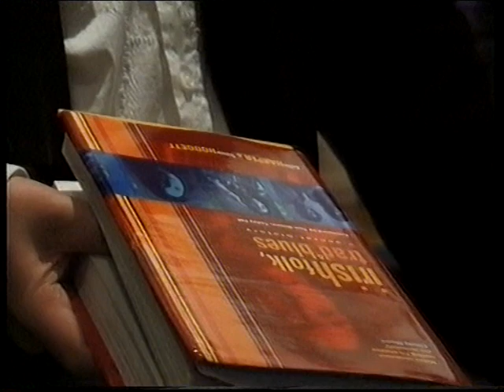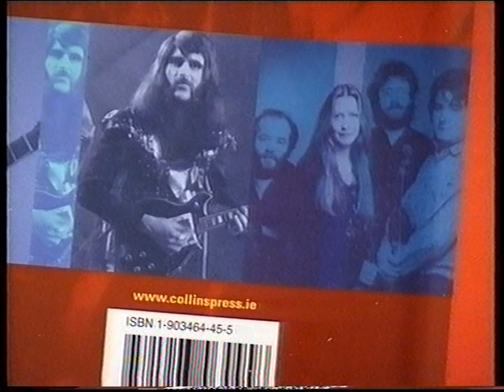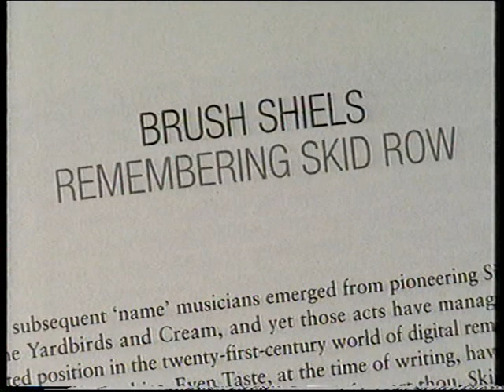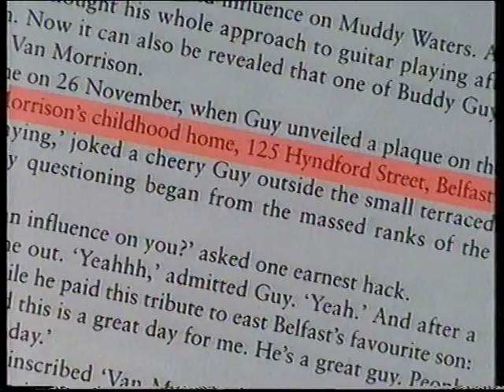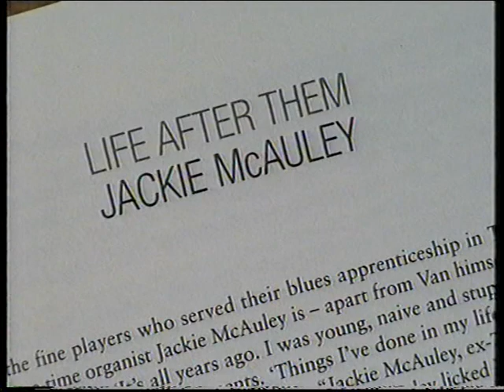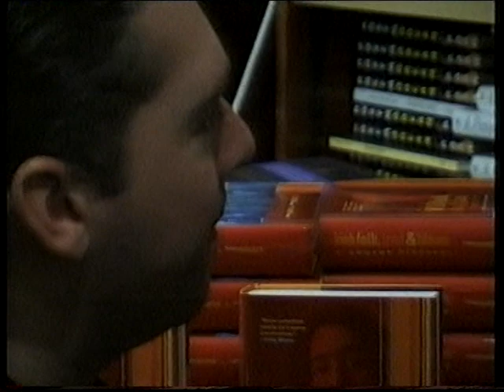'Irish Folk, Trad & Blues' - NVTV doc on a book (2004)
A short doc by a local TV station on my book with Trevor Hodgett 'Irish Folk, Trad & Blues: A Secret History' with clips from No Alibis bookstore and interviews/live stuff from Henry McCullough, Brush Shiels, Jackie McAuley and Alison O'Donnell from the launch concert that same night.